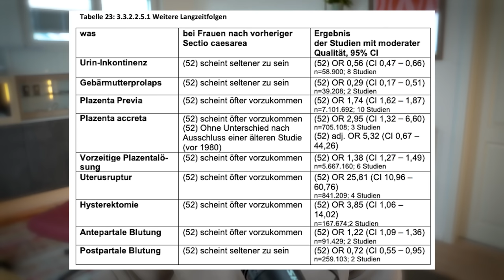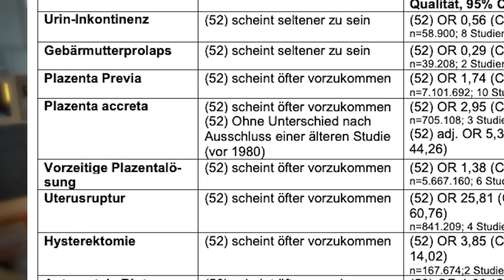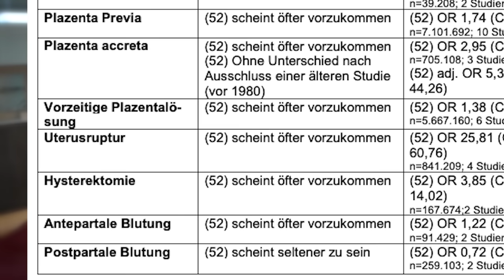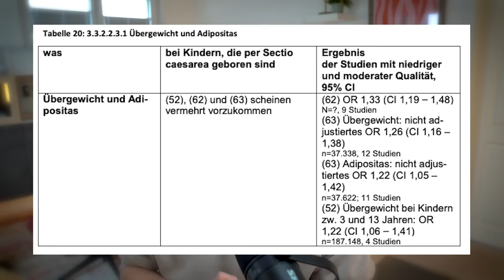Vorteile und Nachteile von Kaiserschnitt und vaginaler Geburt l Frauenarzt Dr. Wagner klärt auf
Welche Vorteile und Nachteile von Kaiserschnitt und vaginaler Geburt gibt es? Welches Thema spielt der Beckenboden und die Geburtsverletzungen?

00:00 Einleitung
00:37 Wichtiges Vorwort
02:35 Sectio - Vor- Nachteile für die Mutter
07:41 Sectio - Vor- Nachteile für das Kind
09:43 Vaginal - Vor- Nachteile
11:39 Wichtiges Nachwort